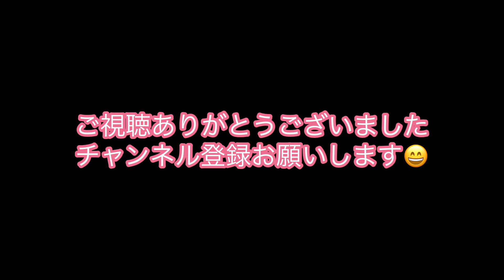田87 田町駅前→渋谷駅前（恵比寿駅前経由） 都営バス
都営バス　田町駅前→渋谷駅前（恵比寿駅前経由）の映像です。車窓からの眺めをお楽しみ下さい。